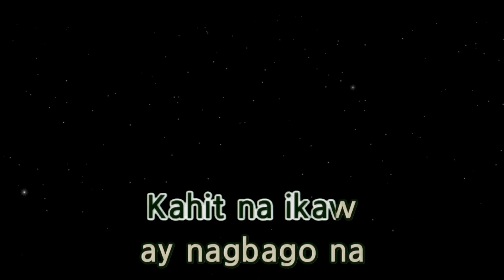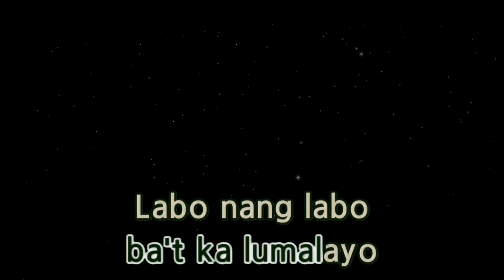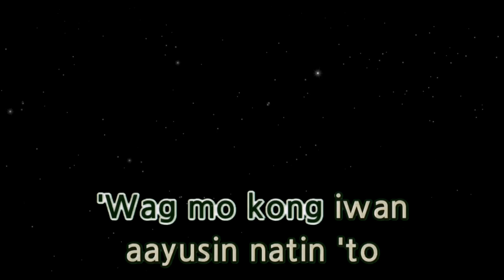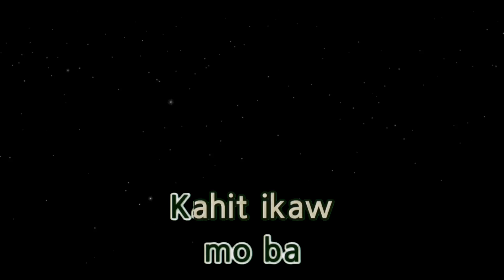KAHIT AYAW MO NA - THIS BAND (karaoke version)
Welcome to

📄 Please COMMENT what's on your mind about this song, Kahit ayaw mo na.

👍 HIT LIKE if you liked the song

KAHIT AYAW MO NA THIS BAND KARAOKE WITH LYRICS .

- LYRICS - .